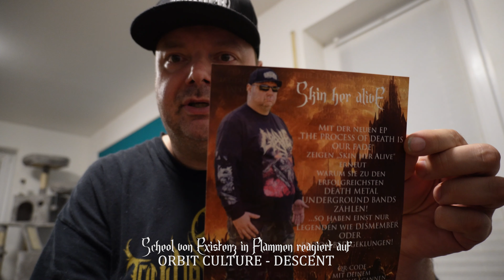Scheol´s Reaction Vol.5 - Orbit Culture - Descent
LYRICS:
THESE VISIONS, NEVER-ENDING MAZE
THE END OF THE PENDULUM SWING
YOU SEEM TOO SCARED, TO FIND WHAT'S LEFT OF ME
MY THOUGHTS, TOO DISTRAUGHT TO LIVE

THE DESCENT INTO MADNESS IS ALL I SEE, AND IT'S ALL I'VE SEEN
THE DESCENT INTO MADNESS IS ALL I SEE, AND IT'S ALL I FEEL
THE DESCENT INTO MADNESS IS ALL I FEEL, AND IT'S ALL I CAN TAKE

TRANSMISSIONS FROM THE MISSING PIECE
THE PRECISION OF NEURAL THREADS
I'VE COME TO LEARN, TO FIND WHAT'S LEFT IN ME
MY THOUGHTS TOO VILE TO BE HEALED

PARALYZING ME
PENALIZING ME
I CAN NOT BEAT
THE VISIONS ACCELERATE

THE PROTECTION, MY MIND HAS FORGED IT
LABELING ME AS THIS MONSTER

GO

HOLD ON FOR LIFE
NOTHING'S BREAKABLE
IN THIS DREAM OF LIFE
THE DESCENDING OF LIFE

ON THE HILL
THAT'S REACHING TALL
I STAND ALONE
ON THE HILL
THAT'S REACHING TALL